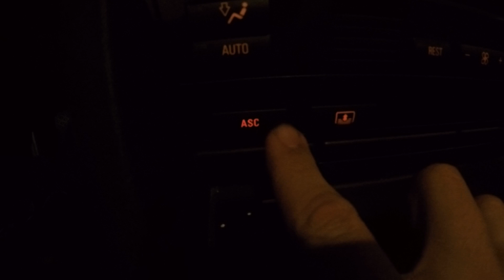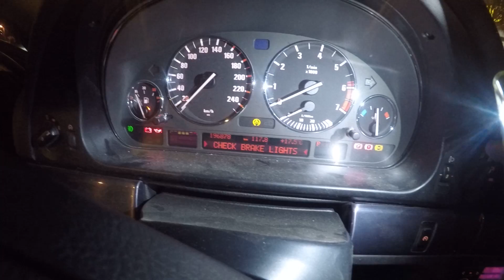#374 Bem vindo 540i E39 4.4 V8 Zoiuda 30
Vídeo gravado em nossa oficina em São José dos Campos - SP
Endereço : Avenida Ouro Fino, 930 , Bosque dos Eucaliptos

Snap - gugusouza